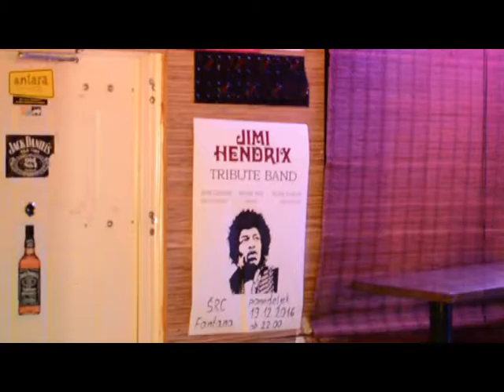Tribute to Jimi Hendrix, Jani Legner band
Tribute to Jimi Hendrix v ŠRC Fontana, Maribor.